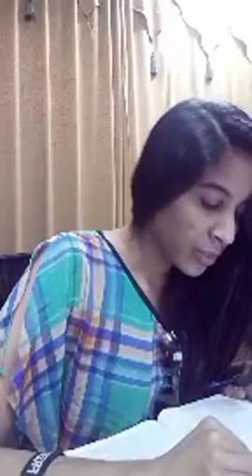10000000 538084406688146 7413755602183870319 n